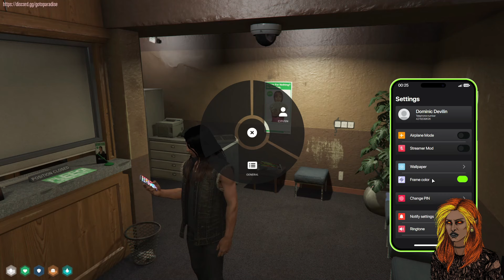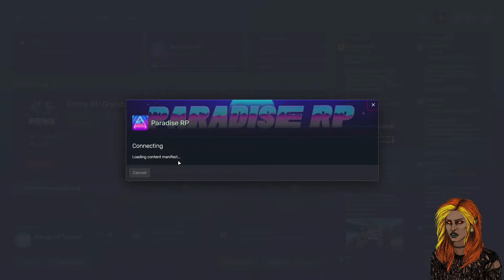I Tried GTA RP | My First Time In GTA RP | Lost & Confused In Paradise RP FiveM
I finally tried GTA rp and I was confused the whole time lol. It took forever for me to find out how to pull up my phone and find push to talk. I'm sorry, if this video is all over the place but I know nothing about GTA rp. I spent most my time lost and running through the city to get a pizza delivery job. Then I drove around trying to deliver pizza's. I didn't meet anyone in Paradise RP yet but I liked that they have long hair for guys and grunge/alt clothes out of the other servers I tried they were the only ones with long hair for guys. If you know of any other servers with long hair for guys and grunge, metal, alt, punk, or goth clothing I want to try them out. It's hard for me to find servers that fit my style. I did enjoy running around and driving, when I wasn't lost and confused lol. I think I might go back in a few more times and see if I like it. I want to take pictures and try more of the jobs, I saw that more are listed on the servers Discord.